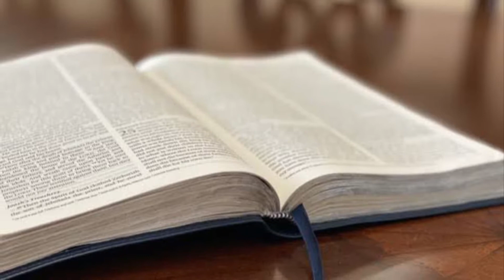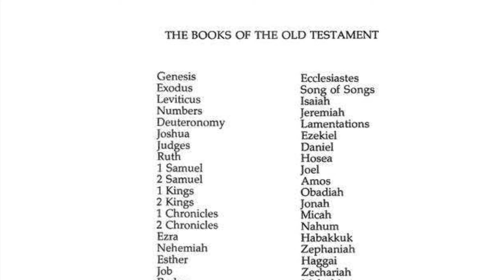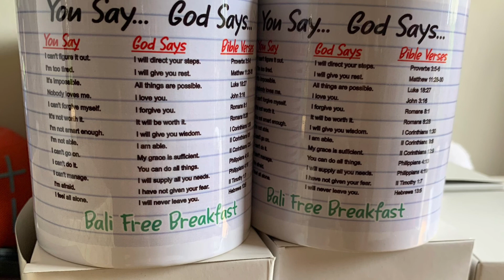English lesson at GKPB Kristus Kasih